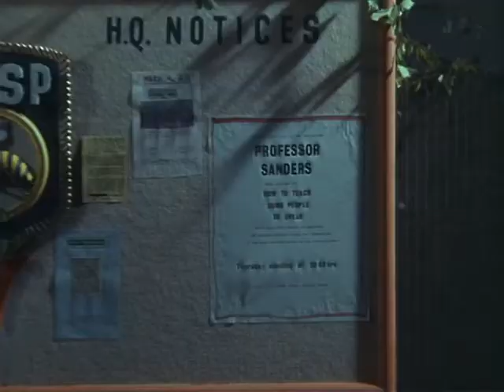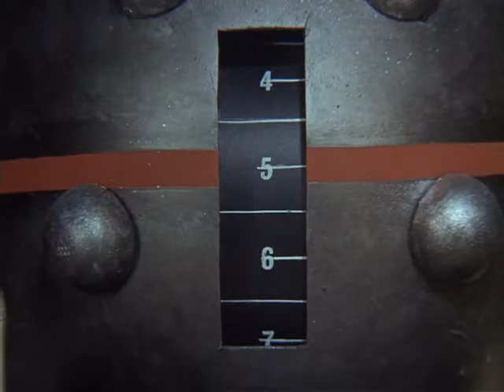Stingray S01E32 - Count Down